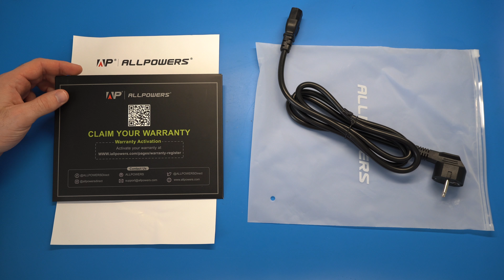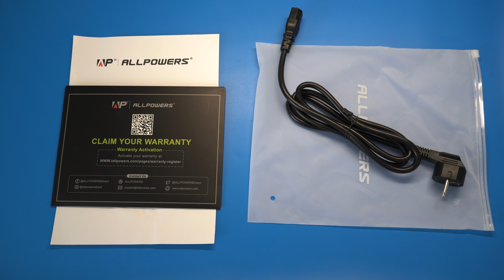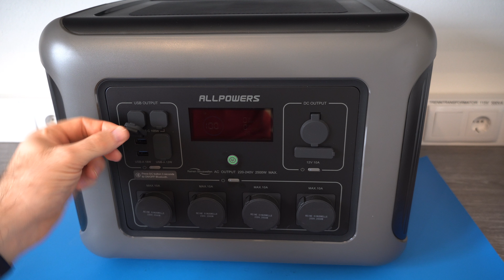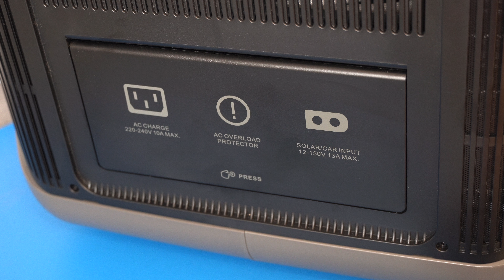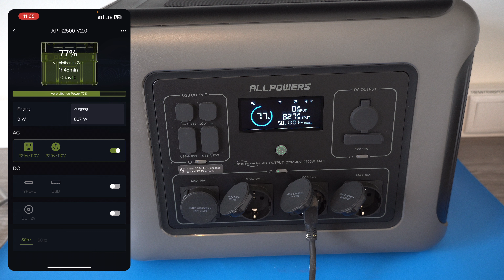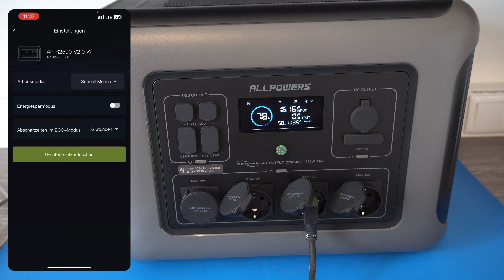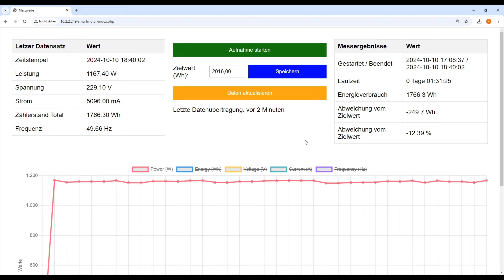Die R2500 von Allpowers - Wird die versprochene Leistung erbracht?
In diesem Video stelle ich euch die Allpowers R2500 mit 2048 Wh vor. Wie üblich werde ich auch in diesem Video wieder die Kapazität und Leistung von dieser Powerstation genau überprüfen.

▬ Inhalt ▬▬▬▬▬▬▬▬▬▬▬▬▬▬▬▬▬
0:00 - Worum geht es?
1:00 - Lieferumfang
2:32 - Übersicht, Akku & Anschlüsse
5:41 - 230V Wechselrichter Test
7:54 - App für iOS und Android
9:41 - USV Funktion
10:11 - Einstellbare Ladeleistung
12:53 - Kapazitätstest